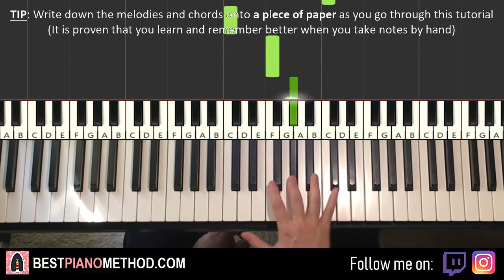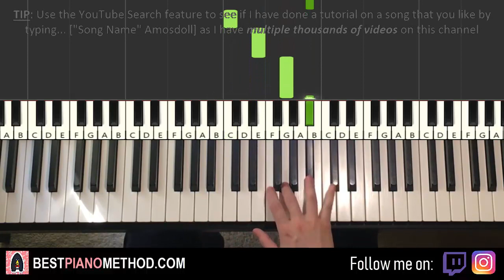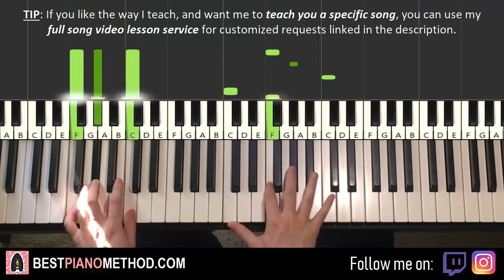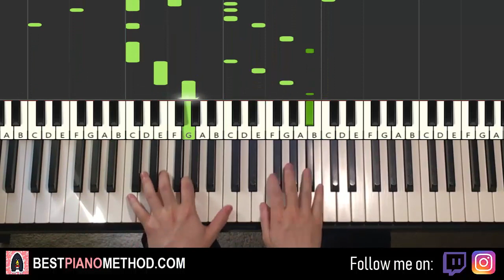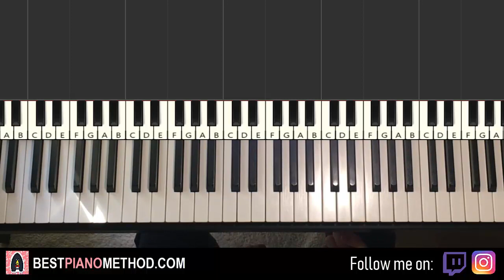ISTANBUL not Constantinople (Piano Tutorial Lesson)